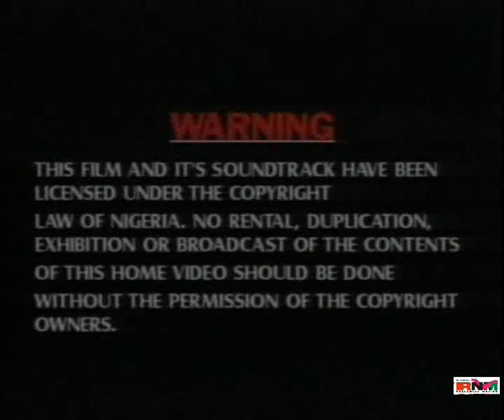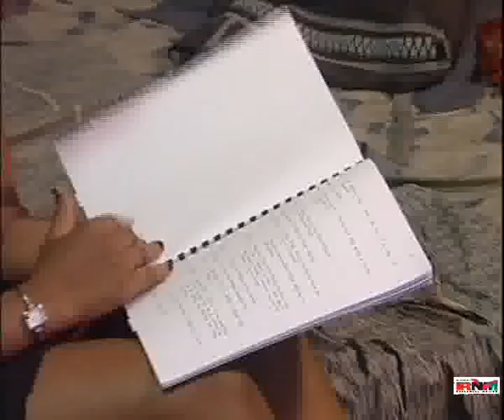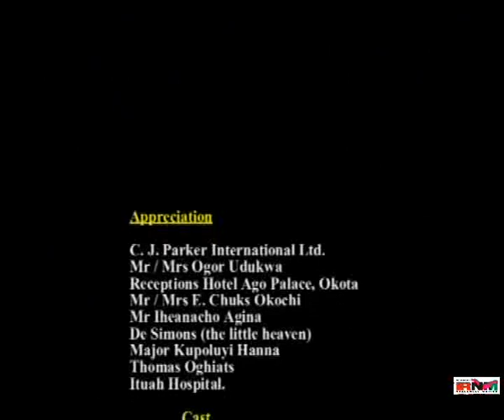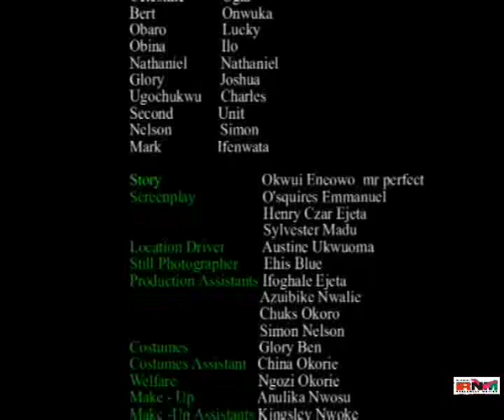Way To The Top 1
She is so obsesses with becoming famous. Her only dream is to make it very big no matter the cost. As she embarks on her journey to the top Ekemma (Uche Iwuji) crossed so many paths she ought not to have crossed and equally stepped on many toes. Now her destiny on making it big might as well be decided by these same people she has wronged.